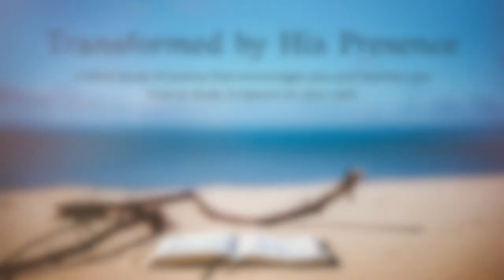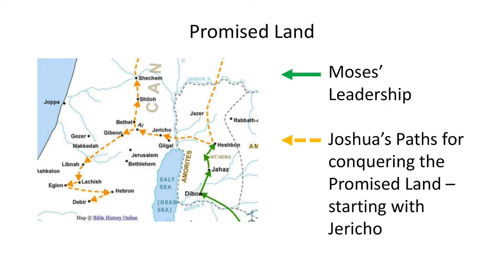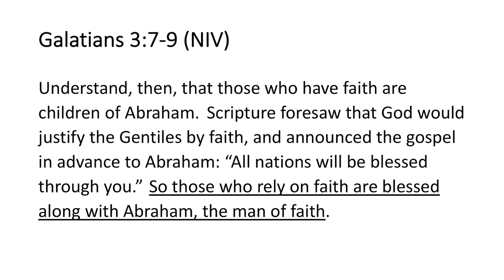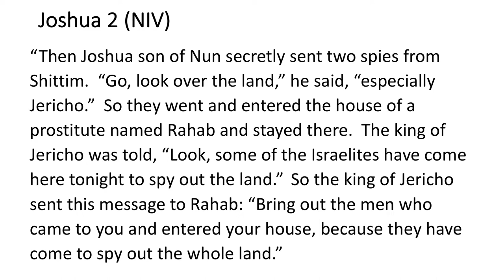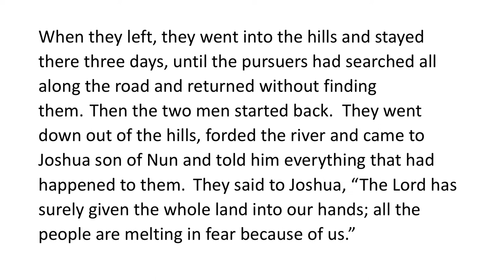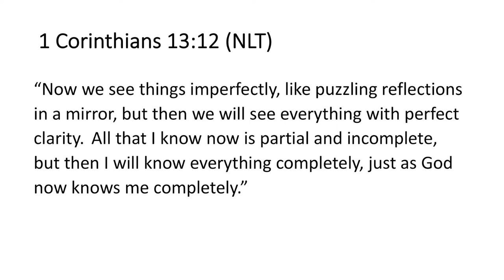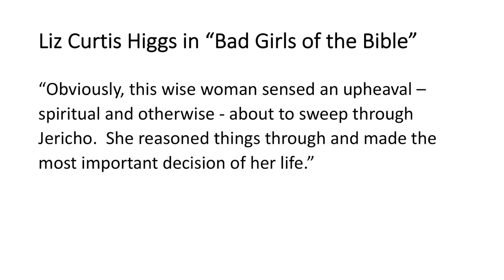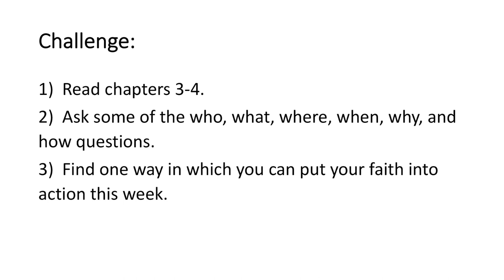Transformed by His Presence Joshua 2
Welcome to "Transformed by His Presence", a new online Bible Study covering the Book of Joshua. We invite you to grab your Bible, a notepad or journal, a writing utensil, and join us as we meet God in His Word.  Today we will be discussing the second chapter of Joshua. There is also a worksheet you can print off to accompany each lesson.

The song of inspiration for this week is "The Blessing” by Elevation Worship. We encourage you to listen and prepare for our time of study.